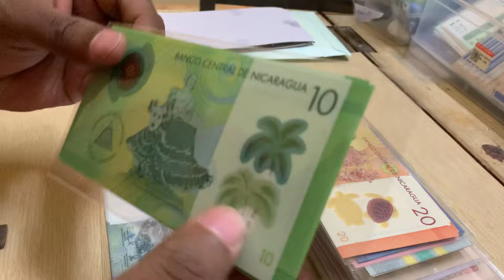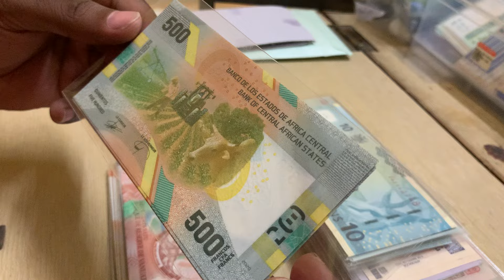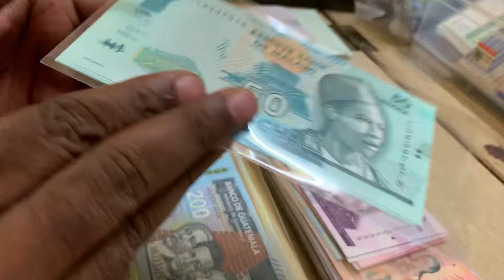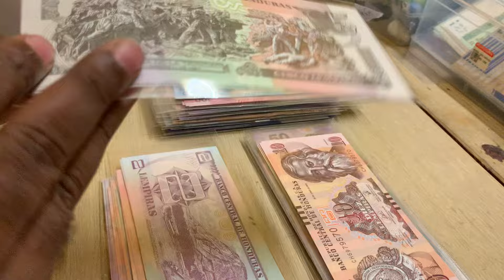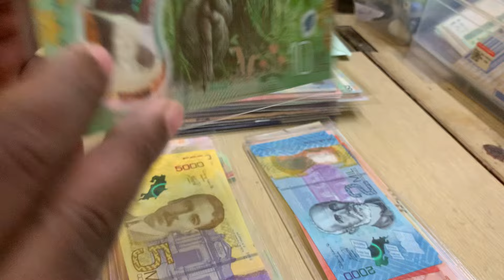Foreign Currency collection Unboxing - World bank notes coin stamp - colourful variety’s